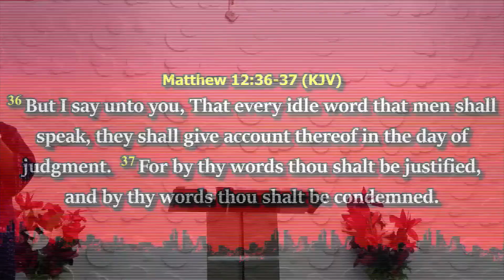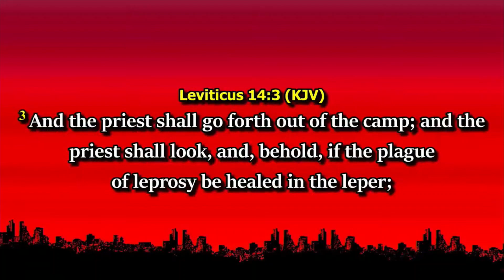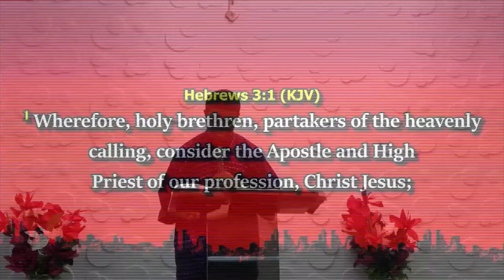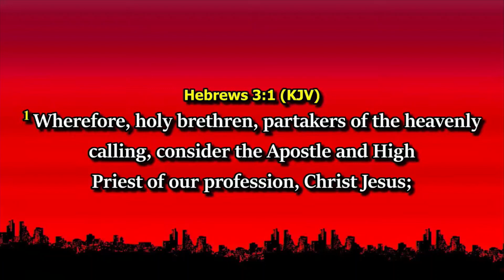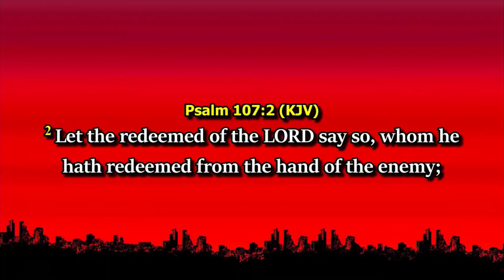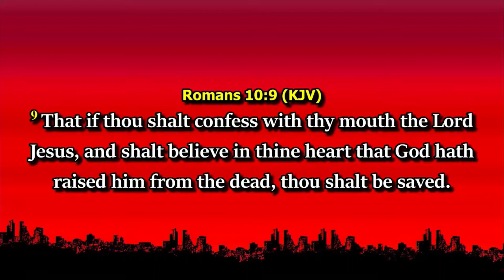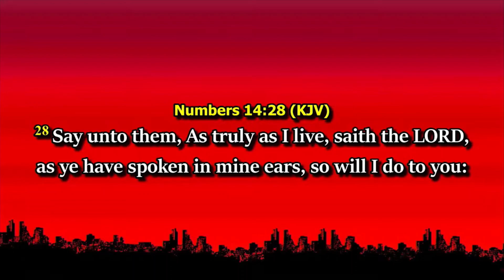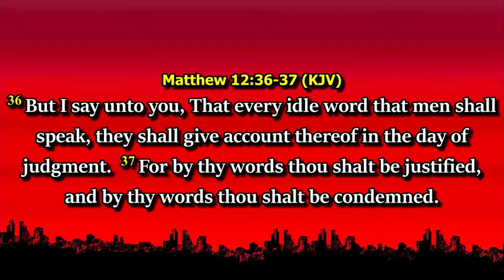DAY 2 OF 3DAYS DRY FAST || EVANG MICHAEL DONALD || AFTV GLOBAL